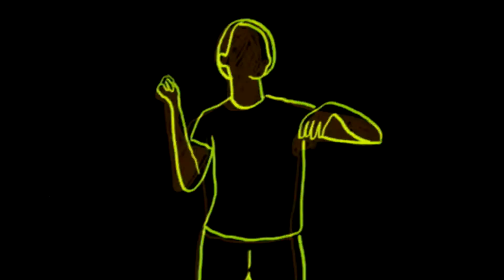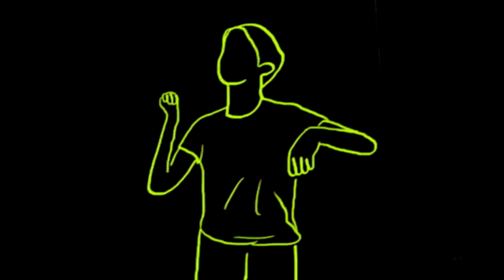Soldier Kidd - No Oxygen 🔥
💖 Love you all for the support thank you y'all the best!
I'll be uploading more music videos do check them out 💖